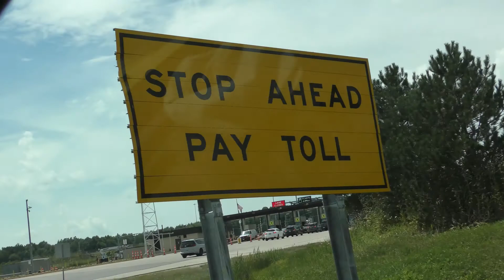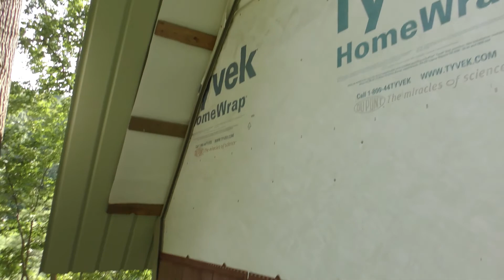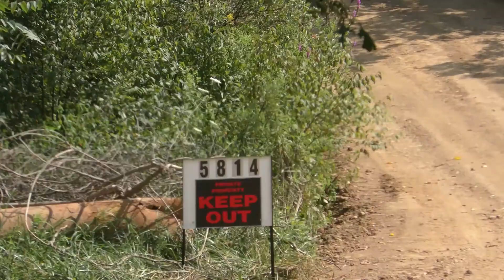ROAD TRIP TO SEE THE KIDS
HAD NOT SEEN THE KIDS IN 5 YEARS IT WAS GREAT